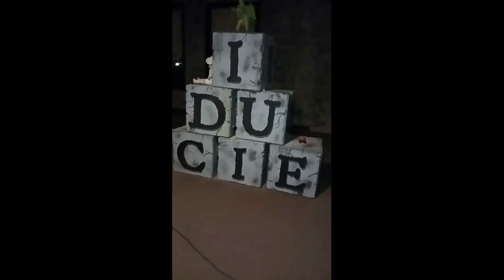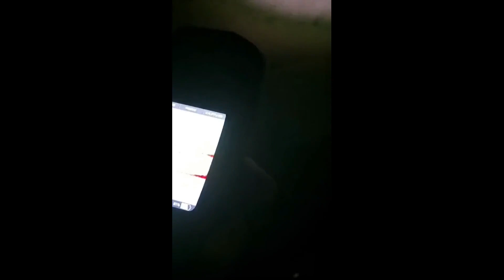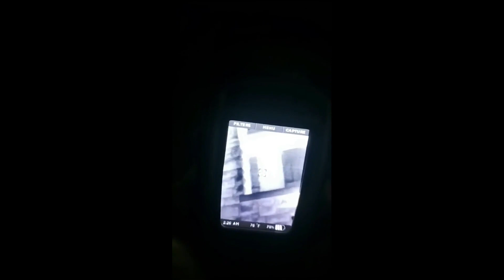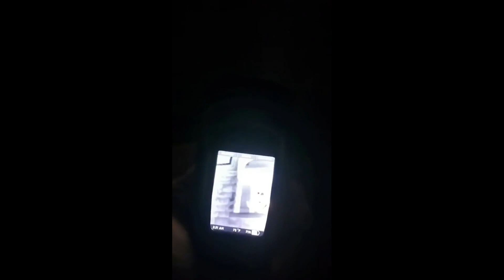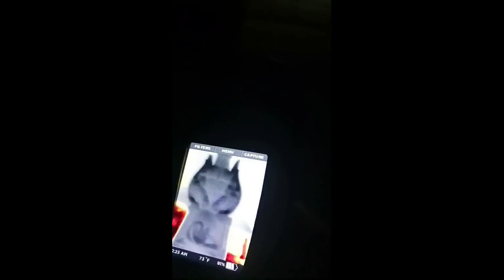Our Investigation of the Pythian Castle in Springfield, MO - September 1, 2023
We conducted an investigation of the Pythian Castle on September 1, 2023. Here are our results, some of which are compared with what we caught during a "public" investigation back in 2019. Enjoy!